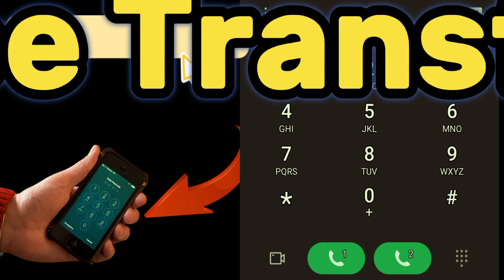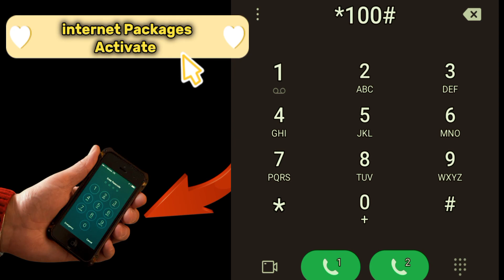Salam Mobile internet Packages Mbs check All Secret Code 2024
Hi friends Today Salam mobile internet packages check internet mbs and expair date data packages language Settings
all Secret Codes 2024